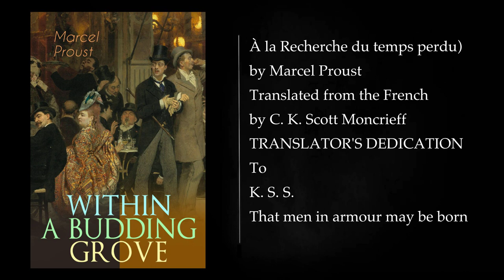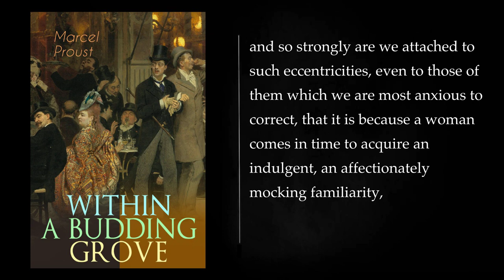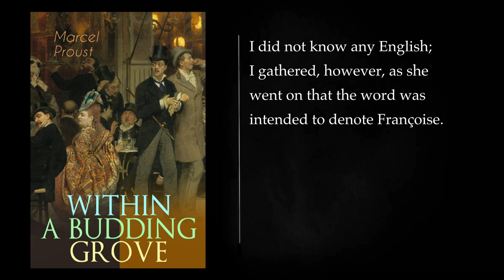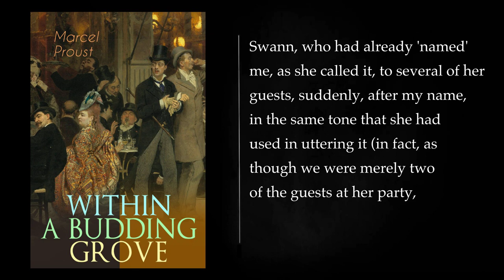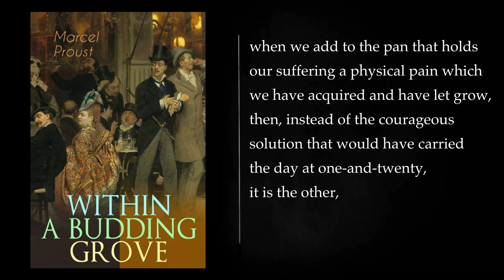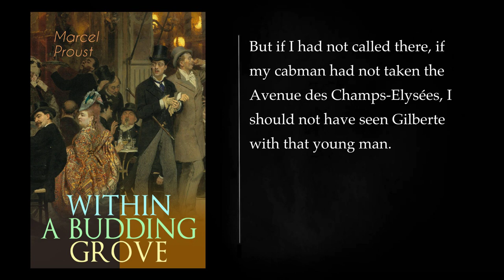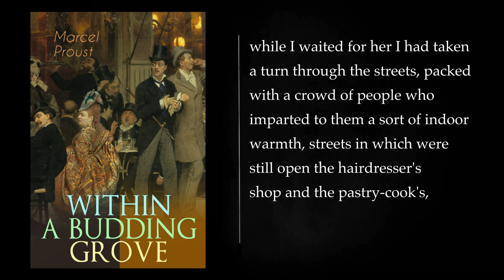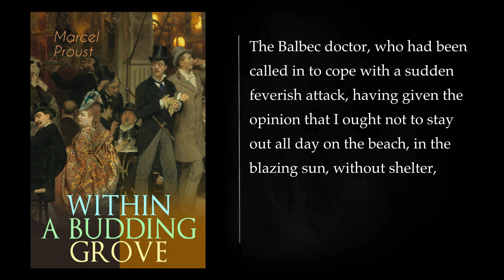(1) Within A Budding Grove By Marcel Proust. Full Length Audiobook.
"Within a Budding Grove" (À l'ombre des jeunes filles en fleurs) is the second volume of Marcel Proust's monumental seven-part novel "In Search of Lost Time" (À la recherche du temps perdu). This work, originally published in 1919, continues the exploration of themes of memory, love, art, and society that are central to the entire series.

**Plot Summary:**

"Within a Budding Grove" picks up where "Swann's Way" left off, with the young narrator, Marcel, now a teenager. The novel is divided into two parts. The first part centers around Marcel's infatuation with a group of girls he meets at the seaside resort of Balbec. He becomes especially enamored with one particular girl, Gilberte, and then later with Albertine Simonet.

The second part of the novel follows Marcel's trip to Balbec, where he rekindles his relationship with Gilberte and develops a deep and complex attraction to Albertine. Marcel's exploration of his own desires and emotions is a central focus of this part. The novel delves into themes of love, jealousy, and the ever-changing nature of human relationships.

Throughout "Within a Budding Grove," Proust continues to use the fluidity of memory and time to explore Marcel's evolving consciousness. The novel is known for its intricate character studies and its detailed portrayal of the complexities of human emotions and relationships.

**Themes and Style:**

The themes in "Within a Budding Grove" are consistent with those found in the entire "In Search of Lost Time" series, including:

1. **Memory and Time**: Proust continues to explore how memory shapes one's perception of the world and how the past is ever-present in the present.

2. **Love and Desire**: The novel delves deeply into the complexities of romantic love, infatuation, and the various shades of desire.

3. **Art and Aesthetics**: As in the previous volume, Proust engages with art and literature, using these forms to examine the depth of human experience.

4. **Social Commentary**: The novel provides a window into the social norms and customs of the upper classes in late 19th and early 20th-century France.

Proust's writing style in this volume is marked by its intricate prose, elaborate descriptions, and psychological insight. He continues to employ the stream of consciousness technique to convey Marcel's inner thoughts and emotions.

**Influence and Legacy:**

"Within a Budding Grove" is a significant installment in the "In Search of Lost Time" series and, like the rest of the series, has had a profound influence on literature. Proust's exploration of the inner workings of the human mind, the complexities of desire and emotion, and the interplay between memory and time has left an indelible mark on modernist literature.

The novel is a rich and introspective work that rewards careful reading and contemplation. It is often considered one of the great achievements of 20th-century literature and continues to be studied and celebrated for its depth and complexity.
Intro 00:00:00
Part I 00:01:26
Part II 00:01:47
PART I 00:02:15
More: Marcel Proust, Within a Budding Grove, In Search of Lost Time
Fiction, Classics, Audiobook
Full Length, French Literature, French Novel
Narrative, Memory, Love
Adolescence, Maturity, Society
Paris, Balbec, Gilberte
Albertine